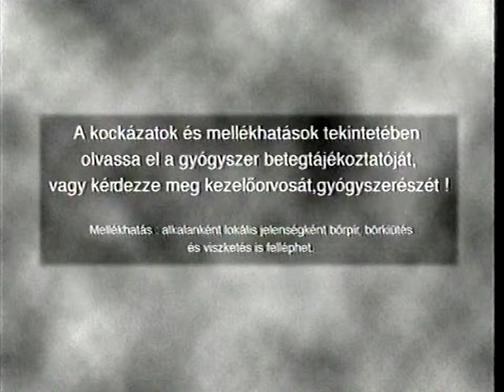TV3 reklám + ajánló + vicces időjárás jelentés 1999.04.06 (0:02-től)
A TV3 műsora 1999. április 6-án hajnalban kb. 0 óra két perctől. Érdekessége az Időjós című humoros időjárás jelentés Horvát Szilárddal.

0:00 Rimmel 1000 caresses
0:23 Pyro-Technic Kft.
0:38 Airwaves
1:12 A sír ajánló
1:42 Időjós
3:34 következik
3:47 új Milky Way
4:07 Diclofenac
4:22 Tej
4:52 Amstel
5:43 NAP-kelte ajánló
6:21 Rablóból pandúr ajánló
6:50 Testőrkommandó ajánló
7:22 Záróképernyő